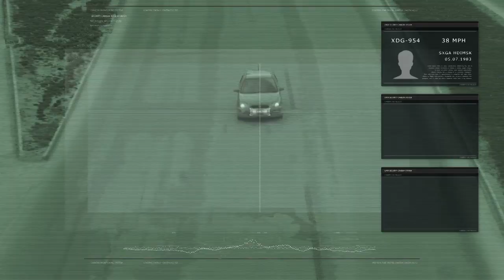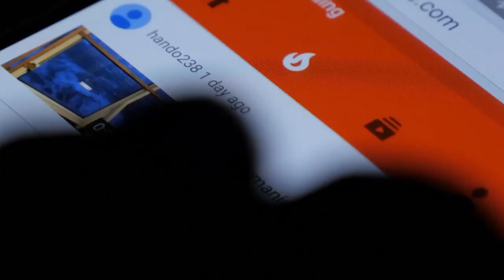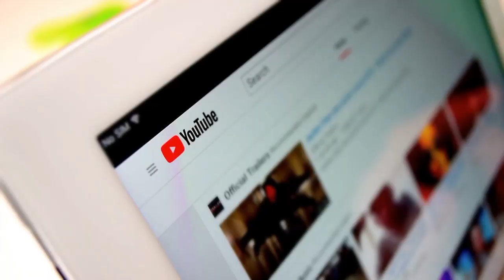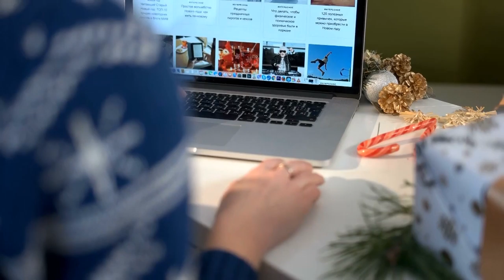10 Secret Videos Skeptics Can’t Explain!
10 Secret Videos Skeptics Can’t Explain!

50M Videos is the #1 place for all your heart warming stories about amazing people that will inspire you everyday.

10 Secret Videos Skeptics Can’t Explain!

Skeptics can be exhausting. They&#39;re known to say things like: ghosts don&#39;t exist! Aliens aren’t
real! There’s no such thing as the queen of England! Be that as it may, what happens when you
have video proof to demonstrate your point to the doubters? In some cases, there&#39;s no
contending with proof. These are 10 mystery recordings skeptics can&#39;t explain! Some say that
these videos are real and others not, but we leave it up to you to decide. Just don’t freak out if
a ghost pops up on the screen.
This video is from Chile in South America. During what looks to be a street race, an onlooker
catches a strange sight as the cars fly by. As both cars tear past the onlooker, a dog is suddenly
seen appearing in the middle of the street, seemingly out of nowhere. Some say that it is an
artifact caused by the camera’s rolling shutter; the camera speed can&#39;t match the dog’s
movement in the low-light, resulting in motion blur that obscures the dog when it first comes
into view. Others believe the dog hopped out of a portal or rift in space. Let us know in the
comment section what you think this thing.
YouTube channel fluffy jet toys uploaded this terrifying ghost video to YouTube back in October
2011. the video uploader claims the recording was captured by a group of teens as part of a
Halloween dare. The previous year, the teens were supposedly exploring the Mori Alta Falls
Conservation Park, northeast of Adelaide, South Australia when one of them challenged the
others to climb up to a large cave. By this time, it was already getting dark and none of them
had a flashlight. as the teens approached the cave a ghostly figure unexpectedly appeared
before them. Frozen with fear the group could do little except watch as the ghost walked past.
The uploader of the video explained that earlier that year, a man had passed away not far from
where the youngsters caught recorded the sighting. could this have been the phantom of the

man? The teens wish to stay unknown and there is little data on how the recording came into
the uploader’s possession, or why they decided to upload it to their channel if they wanted to
remain anonymous. All we are left with are questions and an eerie encounter.
The video is taken from a CCTV camera, and shows an episode that occurred on June 18: a
young girl attempts to go across a road at 11:34pm. The road itself is nearly empty, with just
two or three vehicles driving down it. She tried to pass through the moving vehicles and seems
to falter, and, similarly as we get the impression she is definitely going to be blasted by one of
them, something amazing occurs! Out of nowhere, somebody with superhuman forces, much
the same as &#39;the Flash&#39; shows up and takes the youngster to the other side of the road. This
viral video has gotten around a million views as of now on YouTube. Viewers have split
themselves into three camps – they believe its Fake, they’re just Bewildered, or they think its
Genuine.
To begin with, what was young girl that doing out without anyone else close to a central avenue
at that time? Simply investigate the video and settle on your own choice.
#7 UFO in Jerusalem

A few observers caught unbelievably shocking footage of a UFO flying over the Dome of the
Rock in Jerusalem. This shocking moment was captured by multiple people all over the city! A
strange shining circle was captured floating above the Dome, causing onlookers to believe they
witnessed a spaceship. The curious and mysterious glowing orb was seen clearly in the night sky
before descending to within meters of the buildings below. It threateningly hovered there for a
few seconds before radiating an extremely bright light and ascending at an unbelievably great
speed away from the panicky viewers. While the Israeli government excused the recordings as
likely lies, nobody has yet offered a conclusive clarification with regards to what it was or how

the video was made. In light of the fact that the baffling item showed up in such a sacred spot,
many accept the UFO was appointed from God. Lots of people have been trying to figure out
this footage but everyone remains pretty stumped.

Do you have a strong heart? If yes, you may sit through this video This recording is from a
shopping store in 2016 and shows a Chinese lady perusing items on shelves. Everything seems
normal, when out of nowhere,